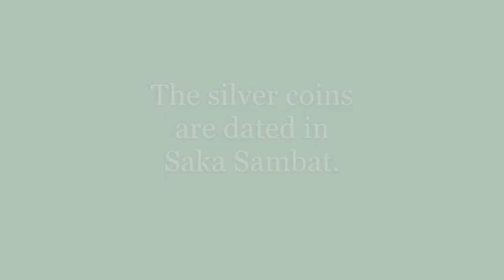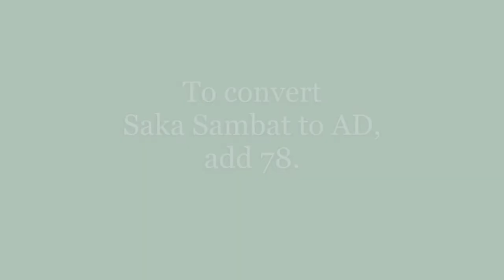Two silver coins of King Prithvi Bir Bikram Shah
A mohar (half rupee) and suka (quarter rupee) of King Prithvi of Nepal (reigned 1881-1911).